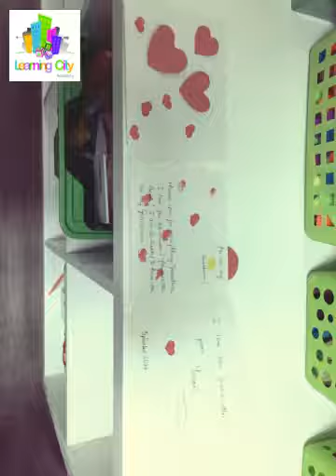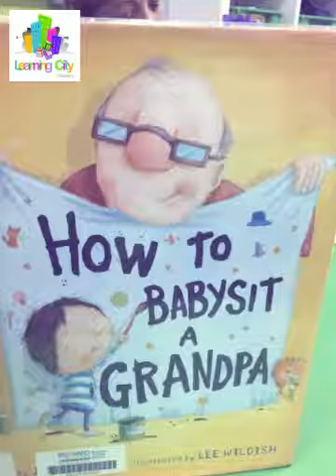Learning City Academy Pembroke Pines (Created